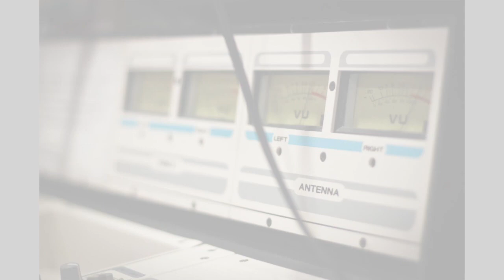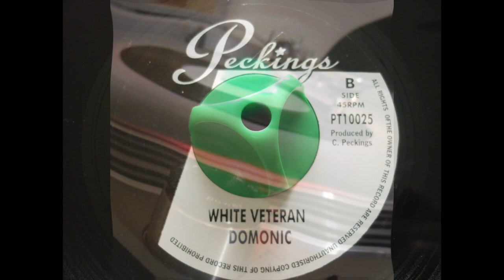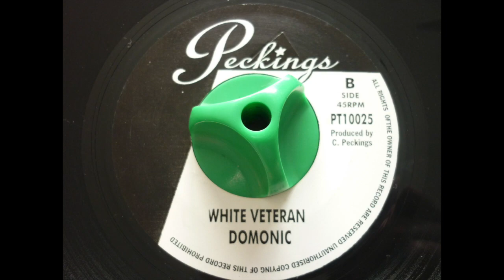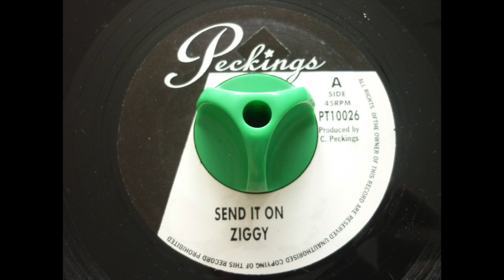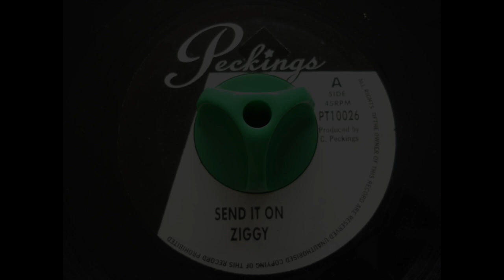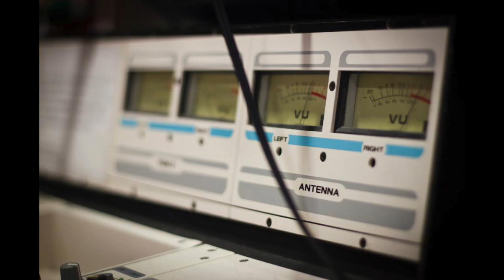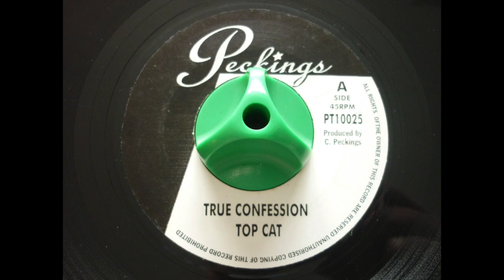TRUE CONFESSION RIDDIM - PECKINGS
BALD HEAD DREAD "Dancing Time"
SPARKY "Bring It Back"
DOMONIC "White Veteran"
ZIGGY "Send It On"
TIPPA IRIE "Wine Up Your Body"
TOP CAT "True Confession"

Riddim : TRUE CONFESSION
Label : PECKINGS
Year : 2007
Producer : C. PECKINGS